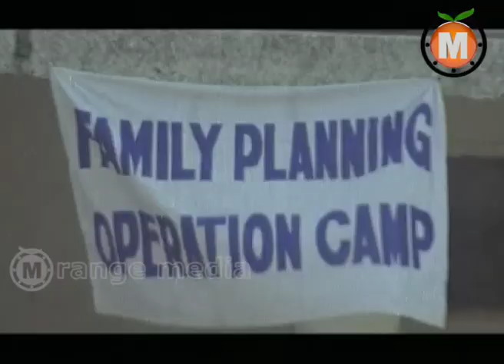Love Telugu Movie Part 8 - Shivaji, Manya, Tanikella Bharani